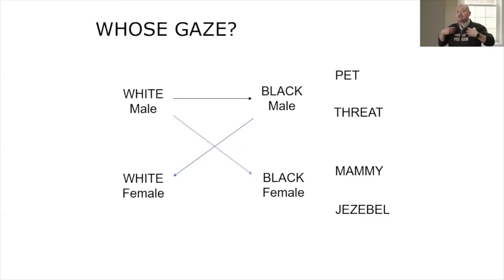World Vision "May We Be One" Course Explains The "White Male Gaze," "Improvisational" Racism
Dr. Soong-Chan Rah, Professor at North Park Theological Seminary, explains concepts such as the "white male gaze" and how his Christian audience acts "instinctively, reflexively" to "preserve that narrative of white supremacy, white primacy."

This clip is part of a "racial justice" course offered by World Vision, "May We Be One." The charity touts these online seminars as "a platform where attendees can learn from pastors of color who have been prolific voices in anti-racism efforts." (Source

Transcript excerpts:

"Whose perspective determines the perspective of society? Willie Jennings [of Yale Divinity School] talks about the four quadrants of relationships, a four-part relationship, between the white male, the black male, the white female, and the black female. And that interrelationship between these four often times is determined by the gaze or perspective of the white male. In other words, how the white male views the others determines how the rest of society views the other. So, for example, when the white male gazes upon the black male, how is that black male perceived? The black male is perceived in such a way that the rest of society views the black male in the same way. So, when the white male sees the black male, that black male is a threat."

"Narratives are like a good actor in a good TV show or in a movie. So there are good actors who use something called method acting. In method acting, what they do is they embody the character so deeply that they reflexively and improvisationally, impulsively act out of that character. So, for example, if Robert De Niro is playing a mobster in a movie shoot, and you run into him at a Starbucks, don't talk to him, because he's so into that character, he'll respond to you like he's an actual mobster. So that embodied character, getting so deeply into that character that your instinct, your reflex, what you improvise, comes out of that character, that's what narratives do. And so these narratives have been played out over and over again. The unidentified black male. The superiority of white culture over other culture. The demeaning of other cultures and the elevating of this culture. When that narrative gets played out over and over again, we end up embedding that character into our imagination, our value system, our worldview, and we act improvisationally, instinctively, reflectively, reflexively, out of that character. One of the questions we want to grapple with as we go through this material is what are the ways that we act instinctively to preserve that narrative of white superiority, white primacy? What are the ways we act naturally, instinctively, to preserve or act into that narrative of white superiority?"